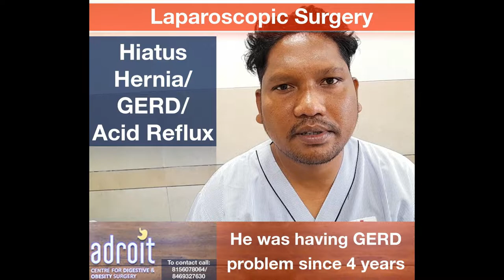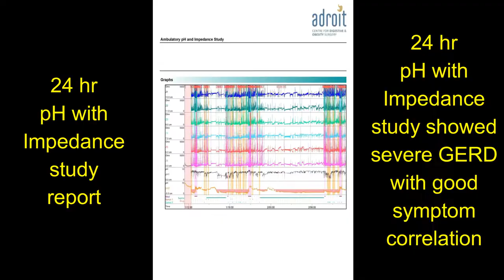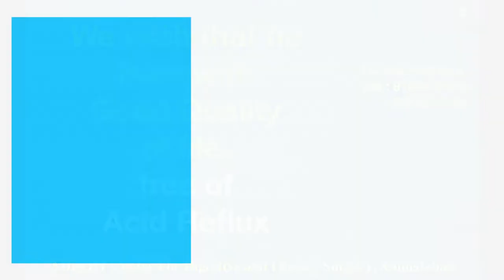एसिड रिफ्लक्स, एसिडिटी, Hiatus Hernia और GERD की लप्रोस्कोपिक सर्जरी: दर्दी का अनुभव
ADROIT center is proud of the fact that we have a large number of happy patients with GERD, Acid reflux, treated both medically and by surgery. We are happy that we incorporate diet and lifestyle changes very strongly in our treatment plan for each patient. We give a lot of time to understand the patient's problems and formulate the best treatment plan for each individual patient.
We are very aggressive in our follow-up to ensure that our patients stick to the lifestyle change and hence achieve a long-lasting solution to the problem of GERD. Probably this is the reason why patients rate our clinic as the best center for the treatment of Acid reflux/GERD, and the best center for hiatus hernia surgery.